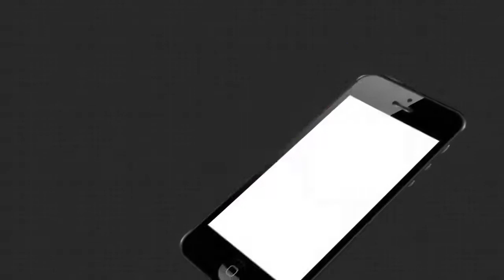ରାମ ମନ୍ଦିର ଭୂମି ପୂଜନ ଅବସରରେ ଶୁଣନ୍ତୁ କଣ କହୁଛନ୍ତି ରାଉଲକେଲା ସ୍ଥାନୀୟ ରାମପ୍ରେମୀ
ଅଯୋଧ୍ୟାର ରାମ ମନ୍ଦିର ଭୂମି ପୂଜନ ଅବସରରେ ଶୁଣନ୍ତୁ କଣ କହୁଛନ୍ତି ରାଉଲକେଲା ସ୍ଥାନୀୟ ରାମପ୍ରେମୀ.